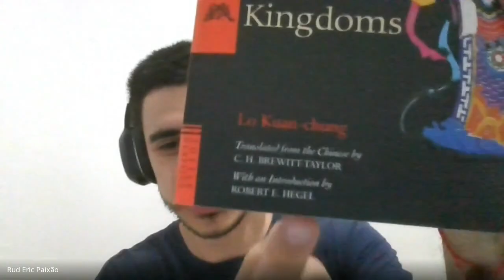Papo sobre o Romance dos Três Reinos - Rud Paixão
Rud Paixão é historiador, tradutor e professor de mandarim.

Participe do grupo de whats da Roda de Conversa da China.

Acompanhe a Lyra Chineza no instagram: @lyra.chineza
Qualquer dúvida, tamos aí. ✌😀